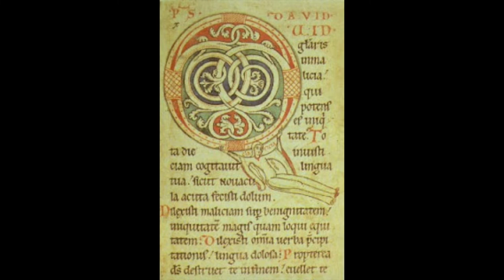Rosa Zaragoza - Cuncti simus concanentes - Llibre Vermell de Montserrat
Rosa Zaragoza
Canción: Cuncti simus concanentes - Llibre Vermell de Montserrat
Del álbum "Canciones de judíos, cristianos y musulmanes" (1991)

Las pinturas que aparecen en este vídeo son de Ende, Hitda de Meschede, Herrad von Landsberg y Teresa Dieç.